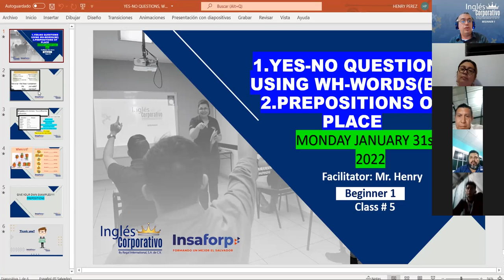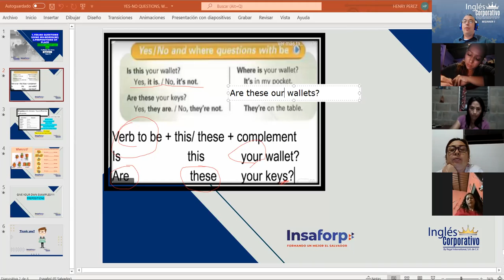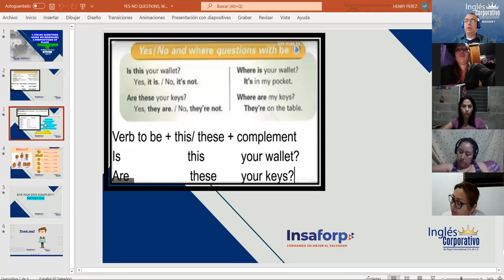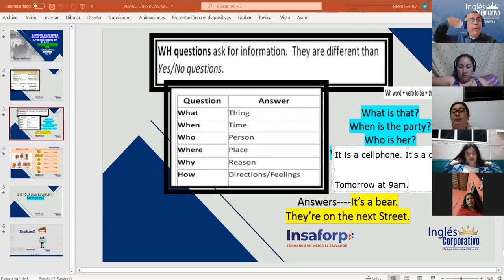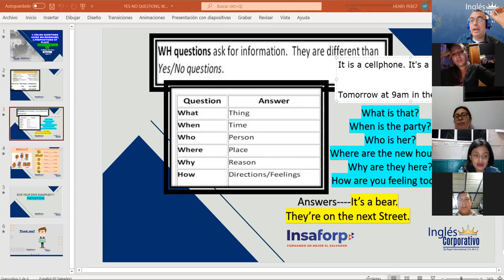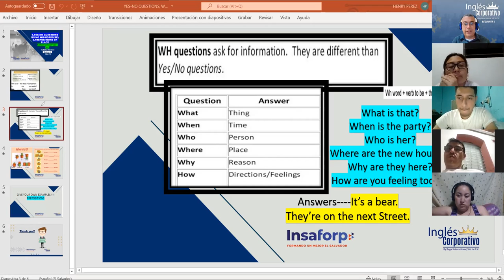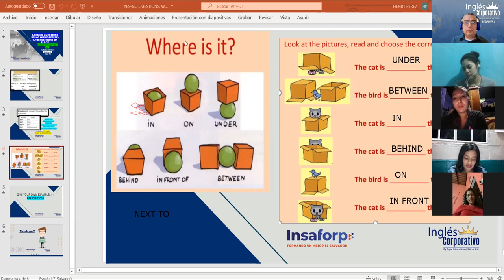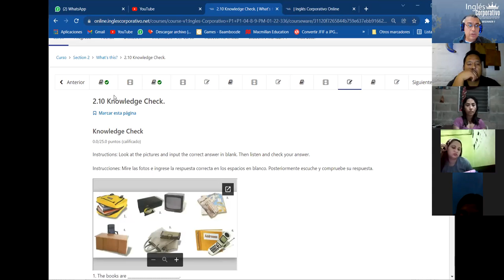Ingles Corporativo-Class #5 Yes-No questions using WH-words(be) --prepositions of place